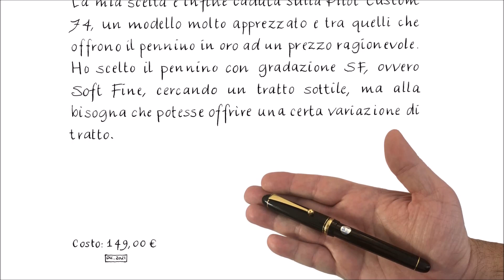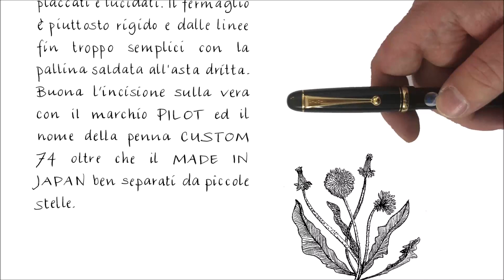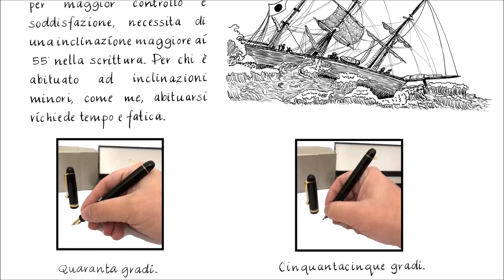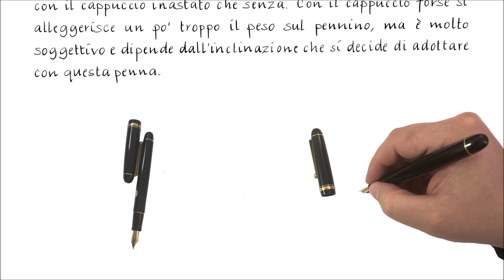Pilot Custom 74 - Marco Falcinelli - Circolo Stilografico Romano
PILOT CUSTOM 74